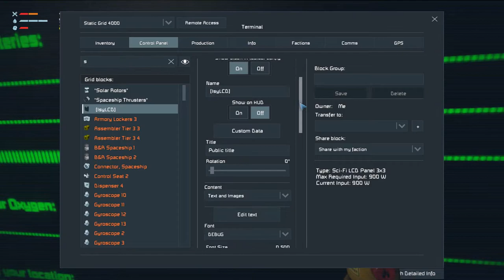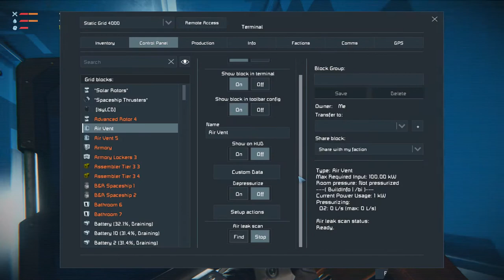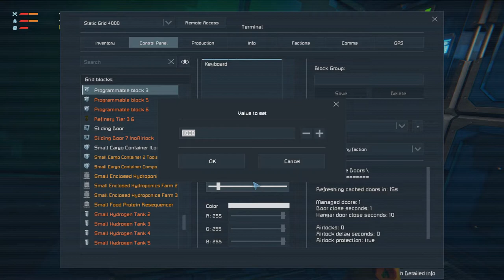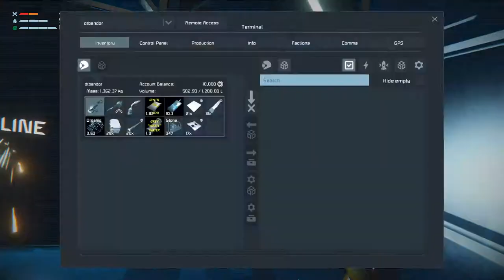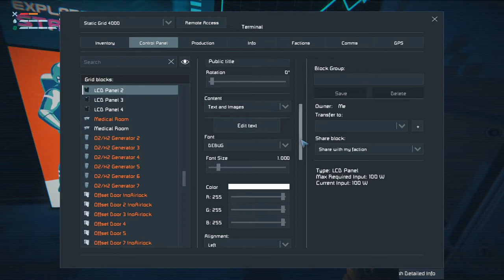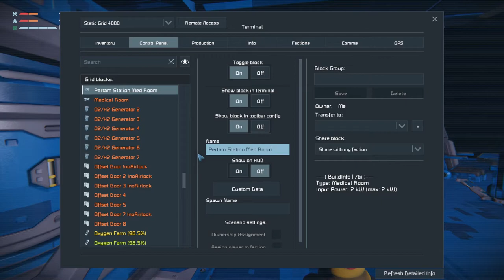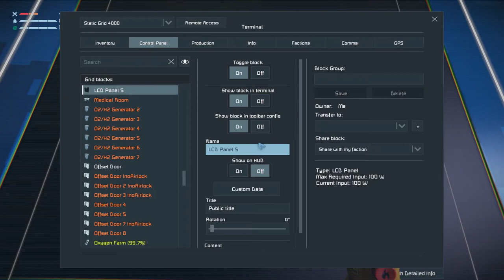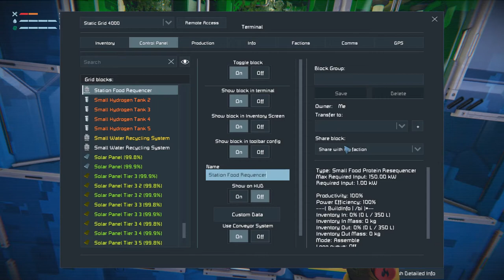Space Engineers Survival Ch2 Ep047 - Battery Room and Living Area!